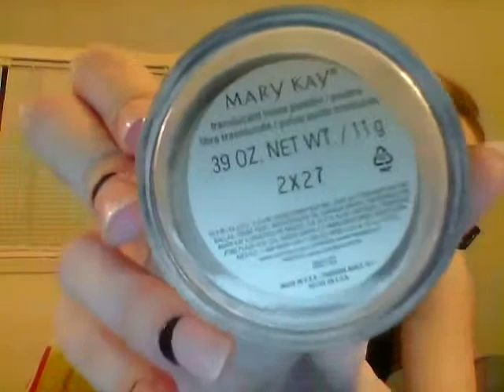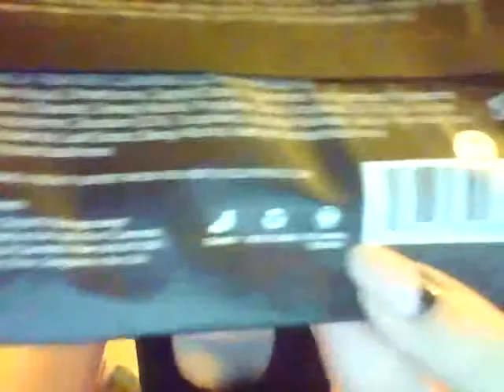April 2015 Empties!!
My very first empties video! Apologies for the length, I managed to use up a bunch of things this month, if you want to watch but it's too long skip past the candles, I think that's the worst (longest) bit. Next month should be shorter!